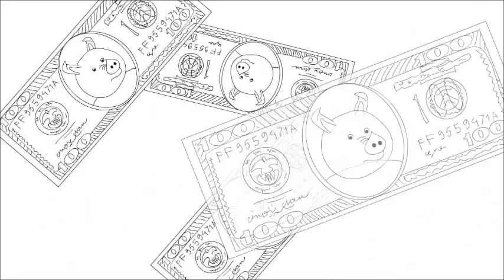Іван Газера. Хто має долар сало їсть. Новинка 2016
Переможець першого сезону «Голосу Країни» продовжує тішити своїх шанувальників черговим сатирично жартівливим мульт кліпом.
Після не давнього релізу вже другого за ліком альбому, співак Іван Ганзера презентував свою чергову відео роботу. Режисером та мультиплікатором якої виступив вже відомий за попереднім мультиком на одну з пісень Івана Ганзери. Андрій Данкович. Сама пісня була написана ще у 90х та мала зовсім іншу назву каже співак. я лишень трішки змінив слова. Її автор Микола Янченко з якім я записав уже чимало доволі успішних дуетних пісень. Що ж стосується. Кліпу, то тут все як у житті. Історія без купюр. Жодного вигаданого персонажу)) Все про нас. Про Українців.